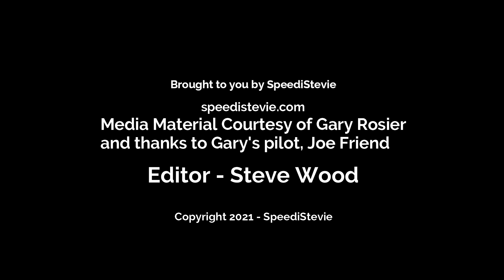Eagles Nest Fly-in Saturday, February 27, 2021 - Please Subscribe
Here's something different courtesy of media material from our East Coast correspondent, Gary Rosier, who flew in for the lunchtime event with Spruce Creek pilot, Joe Friend, in Joe's amphibious seaplane.

I have flown into Eagles Nest for their fly-in for a number of years in my own plane N600FY, aka GOOFY, that is until I have been stuck over in England thanks to Covid-19 and missed this year's event.

If you are interested in buying a property at Eagles Nest you can contact either of these realtors:

Priscilla Engler - “Your Aviation Real Estate Specialist”
Florida Realtor Sales Associate, Florida Homes Realty & Mortgage
or
Renea Downes
Homes Realty & Mortgage LLC